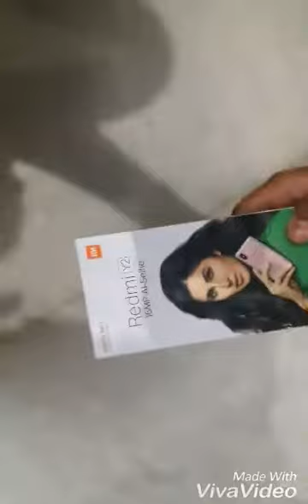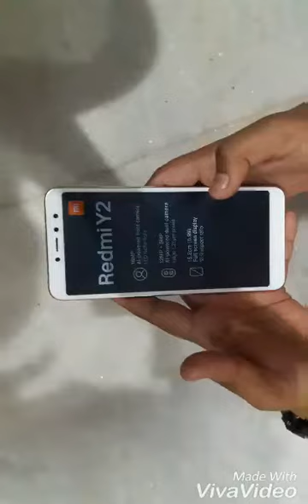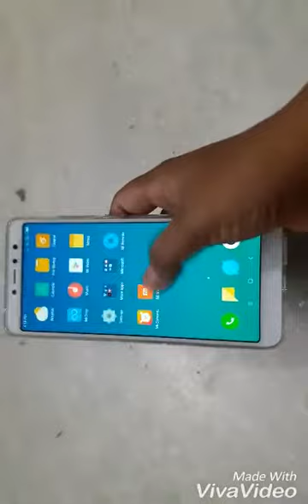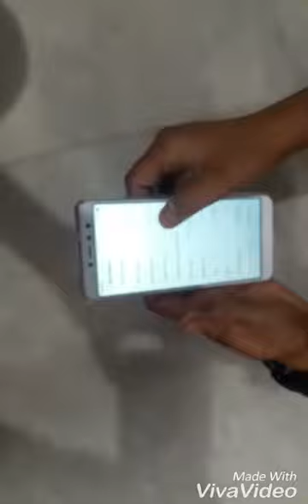Redmi Y2 unboxing